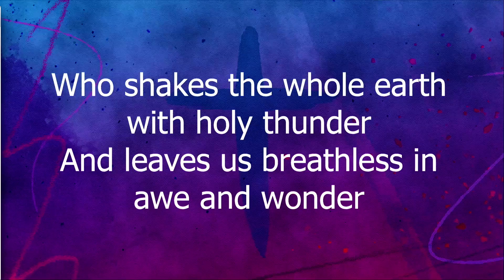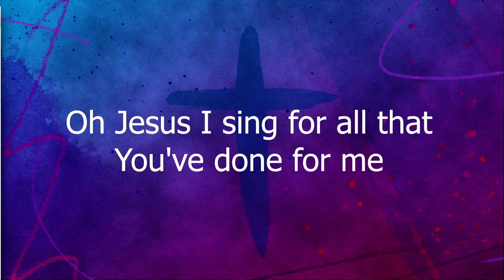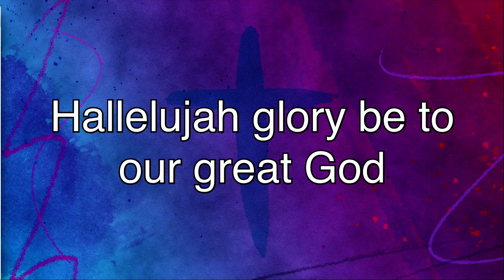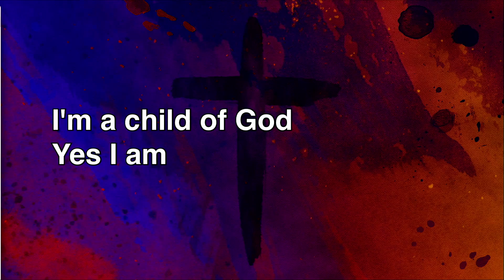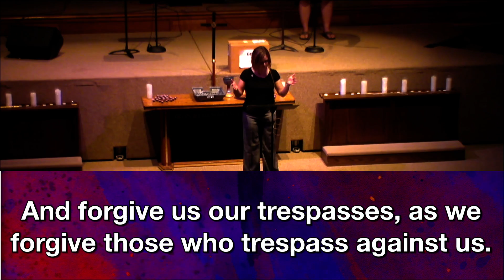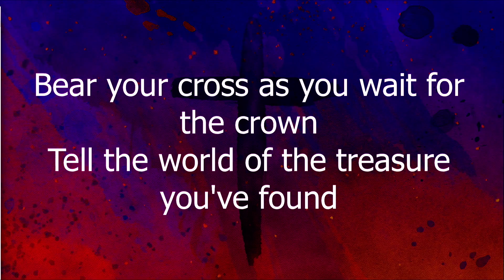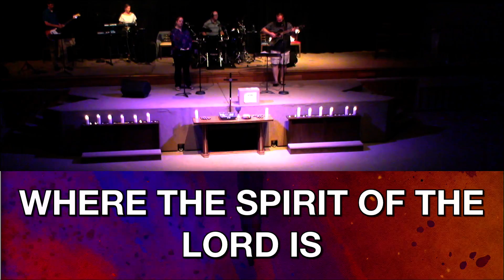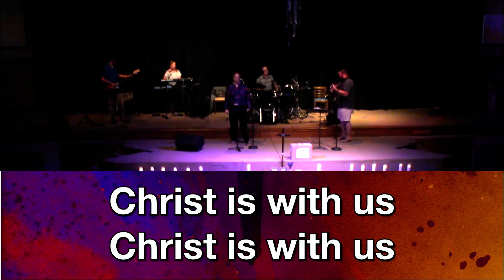Contemporary Service - 11:00 - Oct. 17